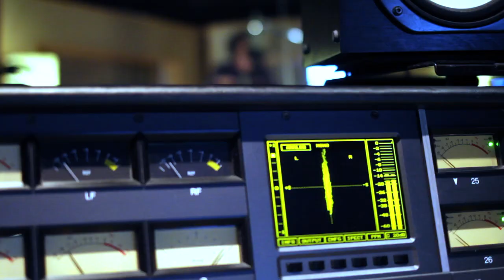Tout Écartillé ⎢ Robert Charlebois en studio | Cirque du Soleil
Voici un aperçu de Robert Charlebois en studio où il revoit les arrangements de ses chansons classiques pour le nouveau spectacle Tout écartillé! Pour le deuxième opus de la Série Hommage du Cirque du Soleil créé exclusivement pour l’Amphithéâtre Cogeco de Trois-Rivières, le spectacle s’inspirera de l’œuvre musicale de Robert Charlebois, une figure de proue de la musique québécoise depuis plus de 50 ans.